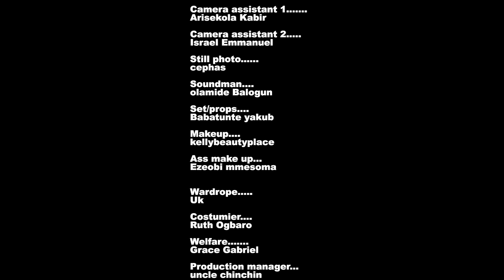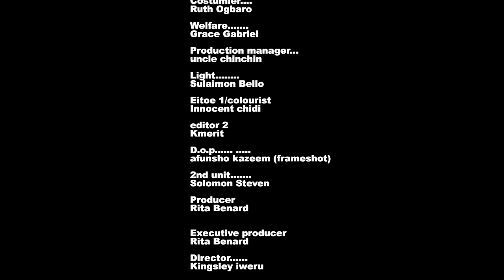RENTED WIFE - CHIZZY ALICHI-MBAH, CHRISTIAN OCHIAGHA, EMEM IWANG 2024 LATEST MOVIE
Welcome to Prince and Princess tv where we serve you the hottest nollywood movies, latest nigerian movies featuring your favourite artistes.